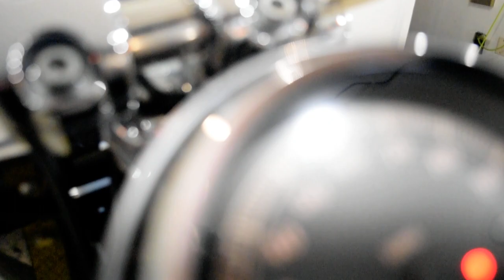2014 Harley-Davidson Fat Boy Lo | Used motorcycle for sale at Monster Powersports, Wauconda, IL